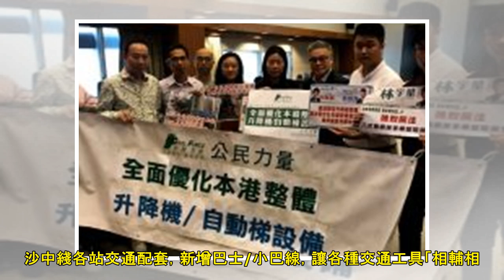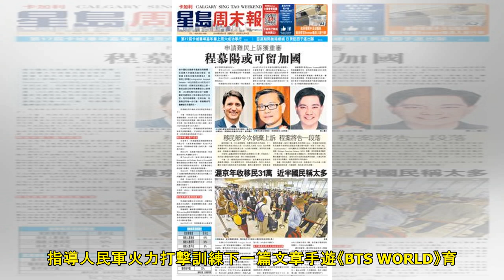沙中綫快將完工 公民力量促沙田至九龍段提前開通｜港聞｜流動新聞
運輸及房屋局局長陳帆（右四）（公民力量圖片） 運輸及房屋局局長陳帆在周五（10日）到沙田區議會與議員進行閉門會議。公民力量到場向陳帆遞交請願信，促沙中線顯徑至九龍東段提早通車。 優先開通沙田至九龍東路...